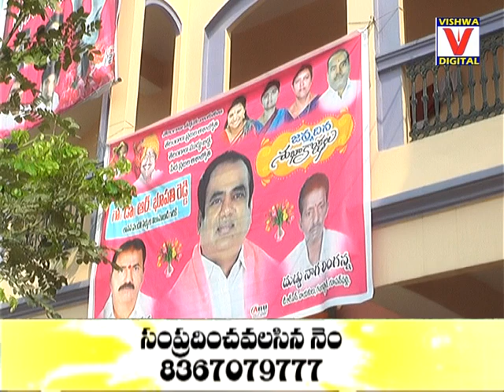MLC BOOPATHI REDDY BIRTHDAY CELEBRATIONS